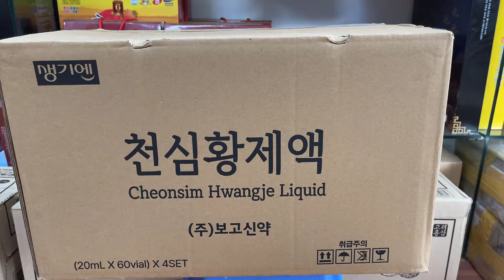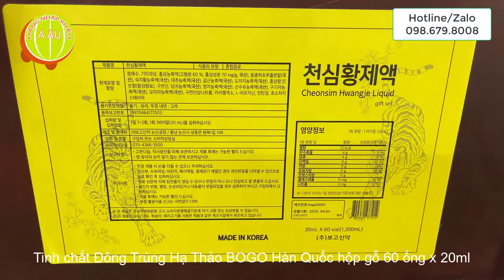Tinh chất Đông Trùng Hạ Thảo BOGO Hàn Quốc I Thần Dược Cho Sức Khỏe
​ @Hàng Nhập Khẩu Á Âu

Tinh chất Đông Trùng Hạ Thảo BOGO Hàn Quốc (hình Hổ)

365 Hwangjin Liquid Gold chai thủy tinh, nắp trong bằng cao su

Thành phần của Tinh chất Đông Trùng Hạ thảo Hàn Quốc BOGO (bổ dược tăng lực)
Bổ dược tăng lực BOGO Hàn Quốc hộp gỗ 60 ống chiết xuất từ các loại thảo dược quý hiếm: Nước tinh khiết, đường fructose, hồng sâm cô đặc (hàm lượng rắn 60%, Saponin 70mg/g, Hàn Quốc), bột chiết xuất đông trùng hạ thảo (Hàn Quốc), địa hoàng cô đặc (Hàn Quốc), táo đỏ cô đặc (Hàn Quốc), sắn dây cô đặc (Hàn Quốc), cát cánh cô đặc (Hàn Quốc), hương hồng sâm tổng hợp, Citric acid, đương quy cô đặc (Hàn Quốc), linh chi cô đặc (Hàn Quốc), sơn thù cô đặc (Hàn Quốc), câu kỷ tử cô đặc (Hàn Quốc), ngũ vị tử cô đặc (Hàn Quốc), chiết xuất maca (Trung Quốc), Trisodium citrate, Caramen nhóm I, L-Arginine, Xanthan gum, L-Method, Steviol glycosid từ Stevia

Thông tin sản phẩm và thông tin dinh dưỡng của 365 Hwangjin Liquid Gold hộp 60 ống

Công dụng của Tinh chất Đông Trùng Hạ thảo Hàn Quốc BOGO (bổ dược tăng lực)
- Táo đỏ: tính ôn vị ngọt bổ ngũ tạng tặng cường tiêu hóa tốt cho dạ dày đường ruột, bổ khí huyết cung cấp protein vitamin C giúp an thần tim loạn nhịp, phòng ngừa ung thư tiền liệt tuyến ung thư phổi và một số bệnh ung thư khác.

- Nước bổ dược tăng lực chứa Angelica hay bạch chỉ giúp giảm đau nhức đầu tăng sức đề kháng phòng cảm cúm ngạt mũi, phong thấp các bệnh viêm nhiễm, ngoài ra còn giúp giảm thâm nám xạm da giúp máu dưới da lưu thông tốt hơn.

- Bổ dược tăng lực có công dụng bồi bổ can thận trị các chứng đâu lưng mỏi gối da xanh gầy hoa mắt chóng mặt. Sơn thù du kết hợp với địa hoàng giúp hỗ trợ điều trị các chứng như di tính hoạt tinh sinh lý yếu bất lực.

- Câu kỷ tử: giúp hỗ trợ điều trị tiểu đường tốt cho bệnh nhân ho lao viêm phôi, người suy nhược, giúp bồi bổ tinh khí chống lão hóa tăng cường hệ miễn dịch.

- Nhung hươu: tăng cường sức khỏe hệ thống cơ, giảm stress mệt mỏi, tăng cường hệ thống đề kháng giúp vết thương mau lành, bổ sung nhiều protein acid amin khoáng chất quý hiếm. Theo y học cổ truyền nhung hươu có công dụng sinh tinh bổ tủy ích huyết.

- Ngũ vị tử bắc: có công dụng chữa ho, khô miệng hay khát nước mệt mỏi, các chứng di tinh, mồ hôi trộm.

- Bột maca: trong bổ dược tăng lực giúp tăng khả năng chịu đựng của cơ thể tăng cường hệ cơ bắp thúc đẩy tuần hoàn máu chắc xương tăng cường trí nhớ, tăng cường ham muốn tình dục, tốt cho tiền luyệt tuyến, giảm quá trình lão hóa mãn dục mãn kinh ở nam và nữ.

- Địa hoàng: hay còn gọi là thuốc sinh địa có tính mát, được sử dụng rộng rãi trong các bài thuốc bổ thận, bổ huyết. Dược thảo này có tác dụng chữa sốt cao, ho lâu ngày, chảy máu, táo bón và giúp an thai

- Cát cánh: hay còn được gọi là kết cánh, mộc tiện, bạch dược, cánh thảo hay phù hổ,... Cát cánh có chứa các thành phần hóa học như Methyl 2-O-Methylplatyconate-A, Platycodin C, D, A, Polygalin acid, Platycogenic acid, b-D-Glucoside, a-Spinasteryl, a-Spinasterol,... Vì vậy, cây thuốc cát cánh có tác dụng tuyên thông phế khí, loại bỏ đờm, tiêu nùng, bài nùng và lợi yết,... Đồng thời cát cánh chủ trị các chứng do phong hàn, bế tắc ở phế như cổ họng sưng đau, ho có đờm, tắc tiếng hoặc khàn tiếng,...

- Đương quy: thường được dùng để chữa bệnh về nội tiết, chữa đầy hơi và điều trị bệnh viêm khớp cũng như các bệnh về da. Ngoài ra, đương quy còn là thuốc diệt khuẩn nhẹ và có thể chữa đau bụng, co thắt cơ bắp và giảm triệu chứng viêm phế quản.

- Nấm Linh Chi: có công dụng Ổn định huyết áp. Cân bằng chỉ số cholesterol. Hạn chế nguy cơ mắc bệnh tim mạch. Tăng cường chức năng cho gan và thận. Phòng ngừa bệnh đường hô hấp như hen suyễn. Giảm nguy cơ mắc cúm do vi khuẩn xâm nhập. Đẩy lùi một số căn bệnh thế kỷ nguy hiểm. Hỗ trợ trong điều trị ung thư

Đối tượng sử dụng Tinh chất Đông Trùng Hạ thảo Hàn Quốc BOGO (bổ dược tăng lực)
- Người bị suy nhược, căng thẳng, mệt mỏi, yếu sinh lý.

- Người muốn bổi bổ sức khỏe, tăng cường tuần hoàn máu.

- Người mới ốm dậy, hóa trị.

- Người thường xuyên đau ốm, cảm cúm, hệ miễn dịch yếu.

Tinh chất Đông Trùng Hạ thảo Hàn Quốc BOGO (bổ dược tăng lực)
được Hàng Nhập Khẩu Á Âu tiếp thị và phân phối toàn quốc

00:00 Giới thiệu Tinh chất Đông Trùng Hạ Thảo BOGO 60 ống
01:00 Đông Trùng Hạ Thảo cao cấp BOGO Hàn Quốc
02:00 Đông Trùng Hạ Thảo - thần dược cho sức khỏe
03:00 Đông Trùng Hạ Thảo Hình Rồng
04:00 Đông Trùng Hạ Thảo Hình Hổ